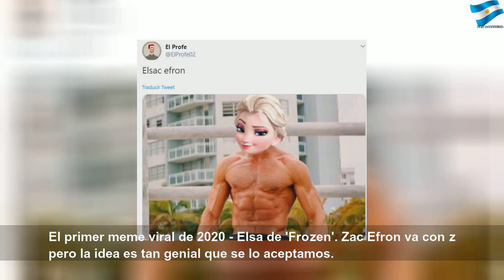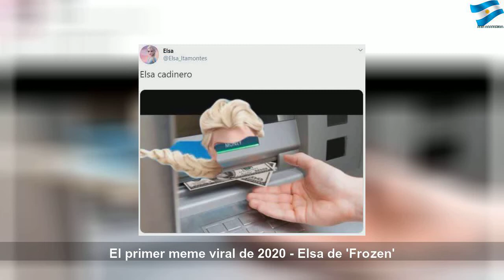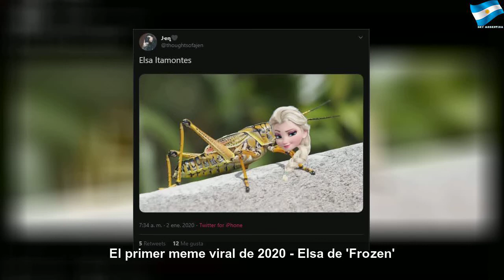El primer meme viral de 2020: Elsa de Frozen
El primer meme viral de 2020: Elsa de Frozen | Red Study